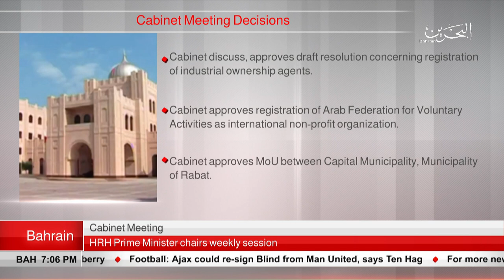BAHRAIN NEWS CENTER : ENGLISH NEWS 09-07-2018